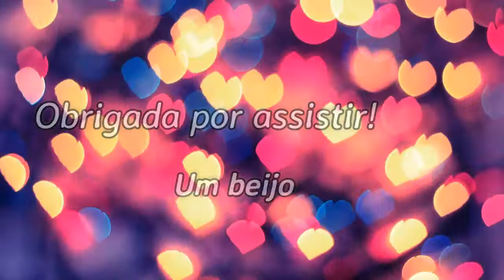Descobrindo surpresas no copinho da Luna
Olá amiguinhos , hoje venho brincar com vocês, minha mamãe colocou surpresinhas da minie para eu descobrir! Vem comigo!